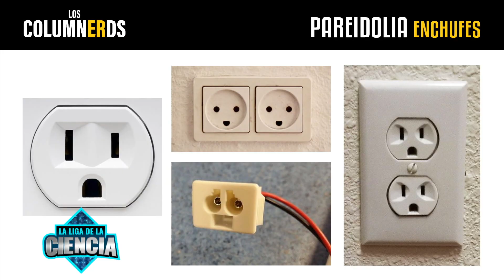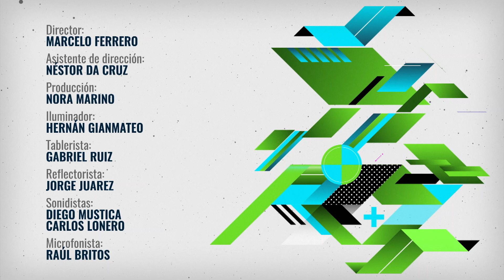Club del Nerd: La magia de la Pareidolia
Nuestros columnerds nos traen un tema fascinante: PAREIDOLIA
Alguna vez creíste ver caras donde no las hay? Bueno,  Esteban y Rodolfo te explican todo sobre este fenómeno.

Programa emitido el 2 de enero 2021